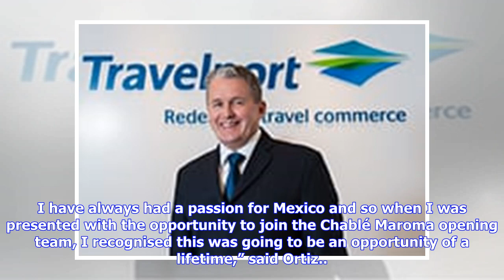Breaking News | Chablé Maroma, Mexico appoints Gerardo Ortiz as General Manager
Details Category: Appointments Published: Tuesday, 01 May 2018 16:15 Chablé Maroma, due to open in Riviera Maya in Mexico this August, is delighted to announce the appointment of Gerardo Ortiz as General Manager. Drawing on fifteen years of executive management experience in the luxury hospitality sector, including hotels in Asia, The Maldives, South America and the Middle East, Ortiz will be responsible for overseeing the launch of this highly-anticipated new luxury resort. Ortiz joins Chablé M...